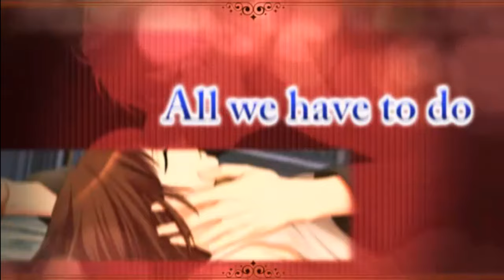My Wedding and 7 Rings [OPENING]